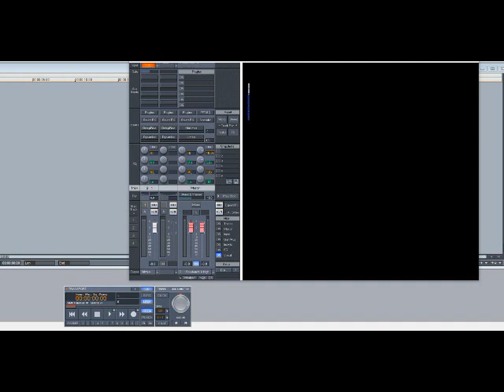Carl Thomas – Cold, Cold World (Slowed Down)